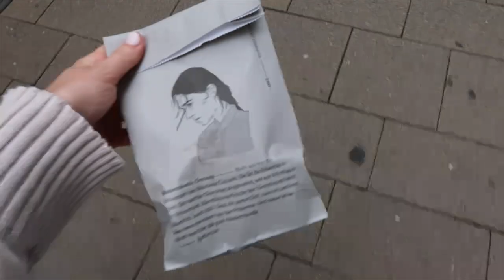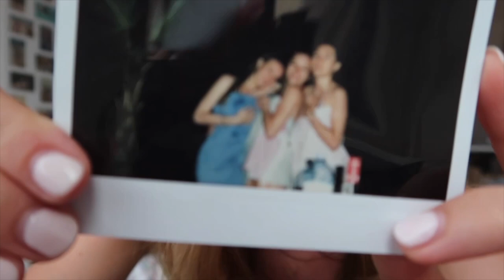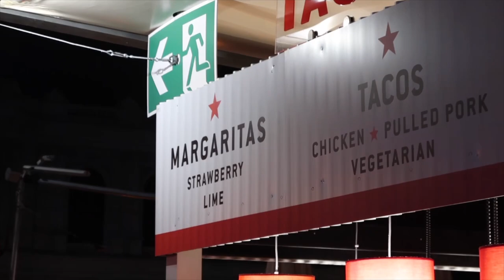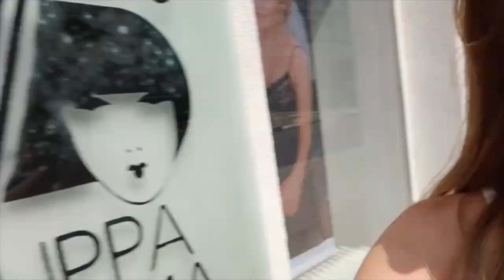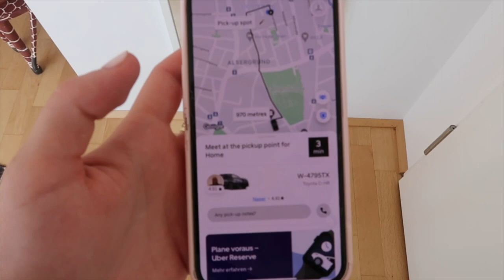First Video: Vienna Vlog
Welcome to my first video ahhh! This is a bit of a hectic vlog that starts in Vienna & ends in Denmark. I show you around Vienna & what I get up to with my friends. Hope you enjoy xx